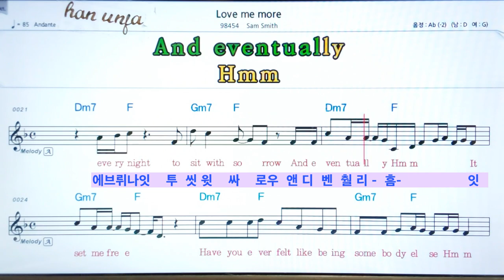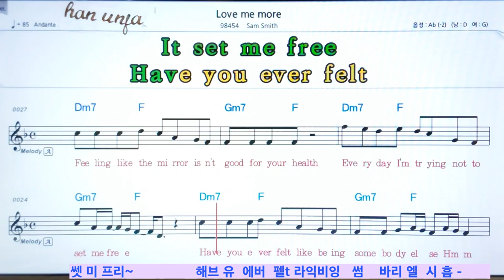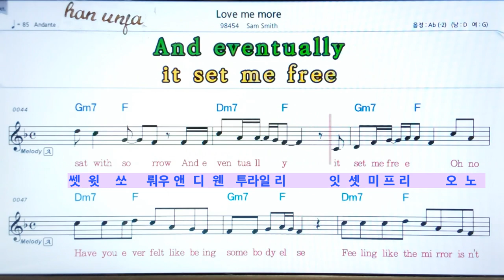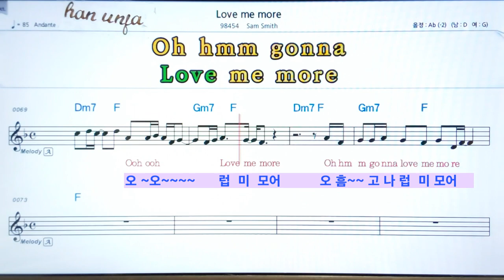한글 발음💖 Love me more/Sam smith 👍MR,가라오케 악보 코드 가사 ,Karaoke반주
한글 발음 악보 가라오케💖 Love me more/Sam smith*카라오케 전문 채널(Live Sound)カラオケ✌✔계속 업데이트합니다.💖